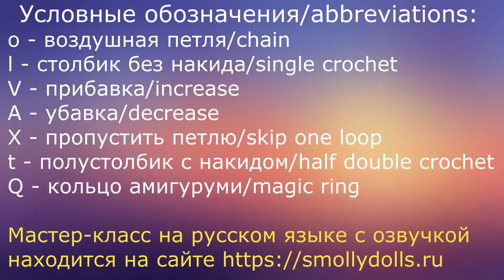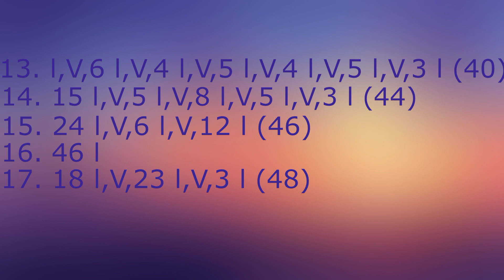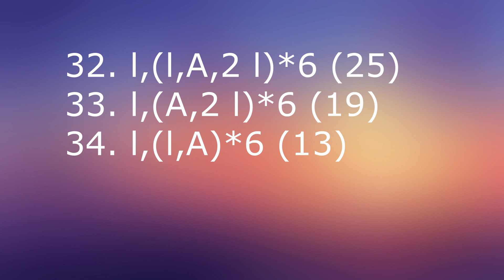Doll body pattern part 7 rotatable head/МК женское тело часть 7 поворотная голова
Вяжем женское тело. Часть 7 - поворотная голова с носом и ушами.
Русская версия этого МК - текстовое описание + Видео с озвучкой располагается на моем сайте smollydolls.ru - кукла Бонита
Для вязания вам понадобится хлопок мерсеризованный 20 г, крючок 1 мм, наполнитель, проволока для каркаса, деревянная палочка для набивки, плоскогубцы.
Видео без озвучки, ряды вязания прописаны в видео.
Условные обозначения в начале видео.
Отмечайте меня в инстаграм @smolly_dolls
Если Вы хотите отблагодарить меня, можете перевести любую сумму на Яндекс-Деньги, номер кошелька 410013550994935
Контакты:
- english patterns